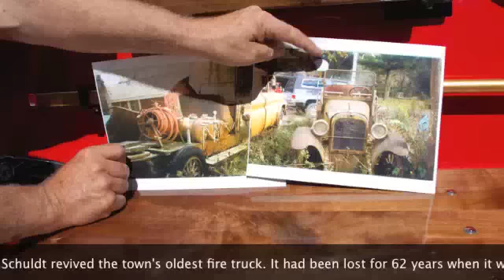Shell Rock celebrates 155th Fourth of July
BY ANELIA K.DIMITROVA

Shell Rock celebrated its 155th Fourth of July parade in 2010.
Sirens blared as kids rushed to the the street to pick up the candy that rained from the floats.

Shell Rock's oldest truck, brought back to life by volunteer fireman Mike Schuldt, rolled through town in its full glory.

A lot has changed since 1855 when the town's founder, George Washington Adair planted his roots by the Shell Rock River, but what has endured is the pride his descendants display every Independence Day.